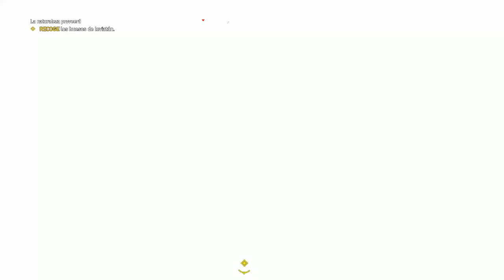🎮 Explorando Montana en 🏞️ FarCry5: Quadzilla Adventures 🚗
Sumérgete en la vasta y peligrosa tierra de Montana con Quadzilla Adventures, una serie de Youtube dedicada a FarCry5. Únete a nosotros mientras exploramos cada rincón del juego, desde las majestuosas montañas hasta los caudalosos ríos, enfrentando desafíos, descubriendo secretos y dominando el terreno con nuestra astucia y habilidades. Con emocionantes momentos de acción, narrativa cautivadora y consejos expertos para superar obstáculos, Quadzilla Adventures te llevará a una aventura inolvidable dentro del mundo de FarCry5. Únete a la comunidad de jugadores, comparte tus propias experiencias y haz que cada momento en Montana cuente. ¡Prepárate para la emocionante travesía con Quadzilla Adventures! 🎮🏞️🚗